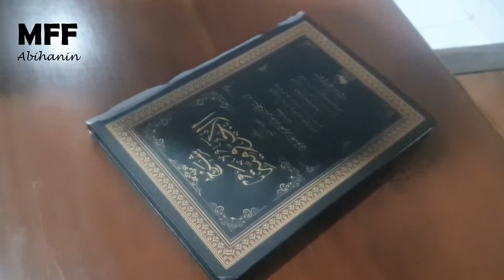Tilawah Surat Al Fatihah [Rijal Amri]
Rekaman audio ini sebenarnya tidak dengan disengaja karena beliau tilawah saat menyiapkan temannya tilawah juz 2. juz 2 nya kapan diupload? sabar ya, nunggu sampai terkumpul minimal 5 juz baru insyaAllah akan kita upload perlahan. Jangan lupa di nganu ya teman-teman, tahu kan? hhh